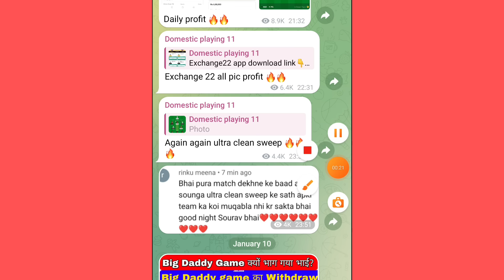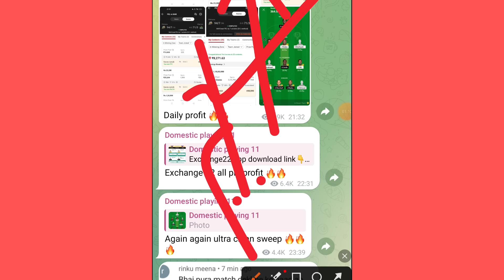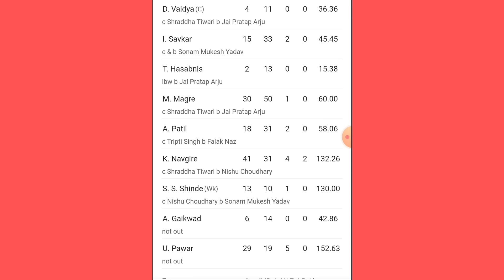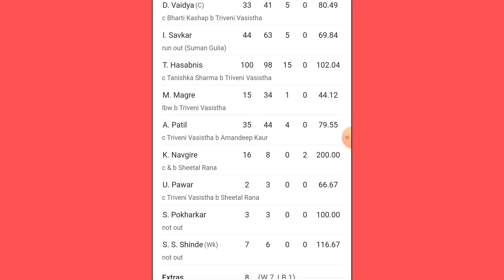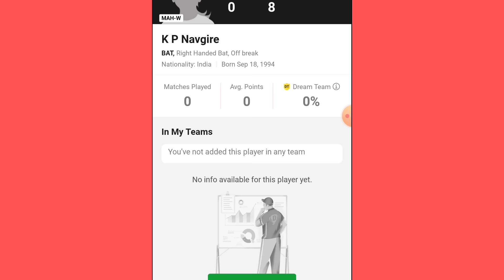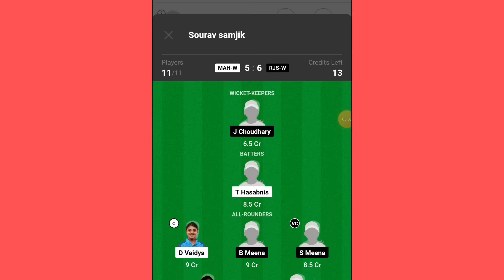MAH-W VS RJS-W Dream 11 PREDICTION|| MAH-W VS RJS-W DREAM 11 TEAM Maharashtra vs Rajasthan Women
1. This analysis is based on my Understanding, knowledge and instinct .While selecting your team, consider the points mentioned and make your own decision.

2.Dream11 takes great care to comply with all central and state legislation in India to ensure that users are fully protected. Every contest on platform is carefully designed to comply with applicable statutes and regulations in India. Dream11 constitutes a 'game of mere skill', which makes the Dream11 game exempt from the provisions of the Public Gambling Act, 1867 (PGA). Dream11 is a legitimate business activity protected under Article 19(1)(g) of the Constitution of India.